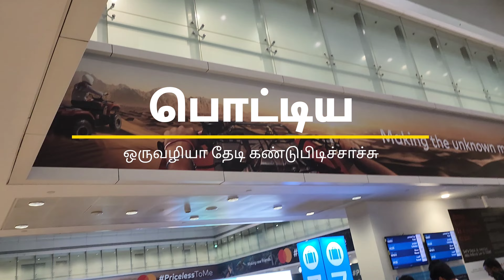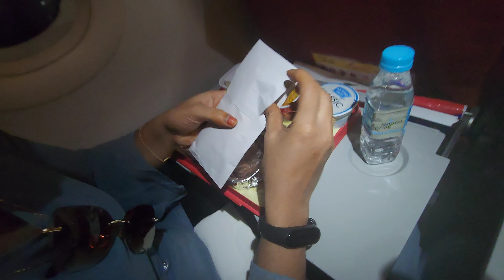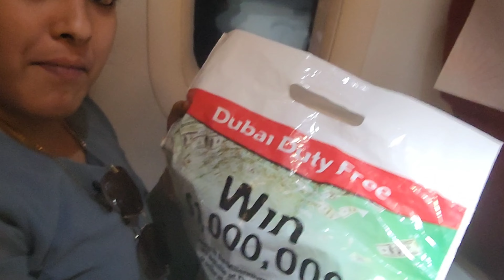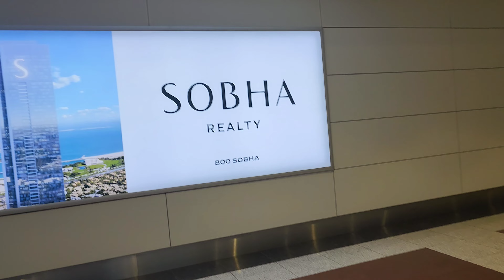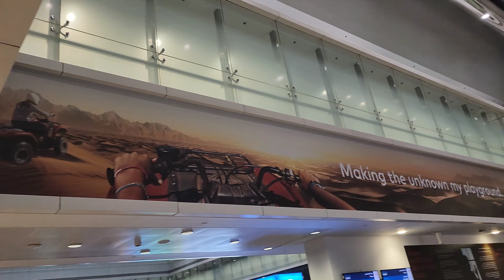சோறு at Chennai to Dubai Flight🤩flightexperience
🔥😱 INSIDE FLIGHT ATROCITIES! 😱🔥 Sara's Hilarious Journey from Chennai to Dubai | Air India Food Review & More!

Prepare to be amazed and amused as Sara takes you on a wild and wacky adventure inside an Air India flight from the brand new Chennai airport to the top-class Dubai airport! 🛫🌍 Hold onto your seats as she unravels the highs and lows of her journey in the sky!

🍔🍰 FOODIES ALERT! 🍔🍰 Sara, the ultimate foodie, takes on the inside flight food review like a pro! From scrumptious snacks and delectable cakes to preparing mouthwatering milk coffee, she indulges in a gastronomic delight like no other! 🍿🍫

😴😂 FUNNY MOMENTS GALORE! 😂😴 Sara's quirky antics onboard will have you in stitches! Watch her hilarious acts of sleeping like a pro, acting while eating, and even performing the juice-drinking show! You won't stop laughing as she creates a coffee-making spectacle mid-air! ☕🎭

Join Sara as she embarks on this unforgettable journey, sharing her experiences and misadventures throughout the flight. From heartwarming interactions with fellow passengers to candid reactions to the in-flight entertainment, this video has it all! 🎥👩‍✈️

So, fasten your seatbelts, sit back, and get ready for the most entertaining and outrageous flight experience ever! Don't miss out on this extraordinary adventure with Sara as she explores the world of air travel like never before! 🌈✈️

Inside flight atrocities
Air India flight food review
Chennai to Dubai flight experience
Funny moments on a flight
In-flight food tasting and review
Sara's travel vlog
Air India airline journey
Chennai airport to Dubai airport travel
Hilarious in-flight antics
Air travel entertainment
Milk coffee preparation on a plane
Snacks and cakes onboard Air India flight
Funny sleeping moments during air travel
Quirky acts on a flight
Juice drinking show on an airplane
Coffee making in the sky
Air India flight review by Sara
Brand new Chennai airport experience
Top-class Dubai airport journey
Traveling from Chennai to Dubai on Air India flight